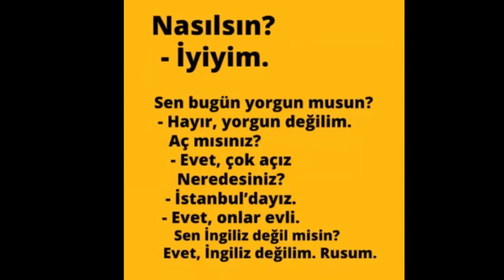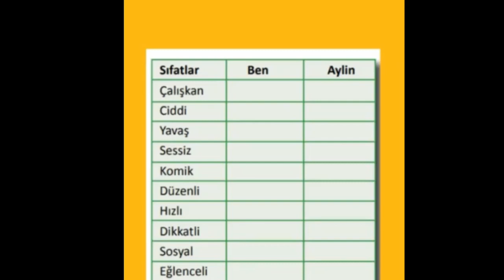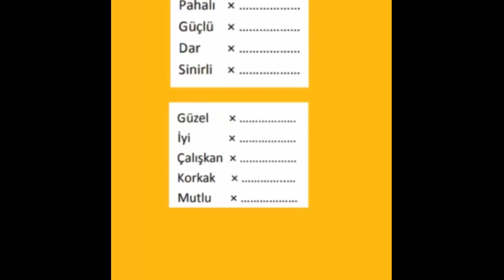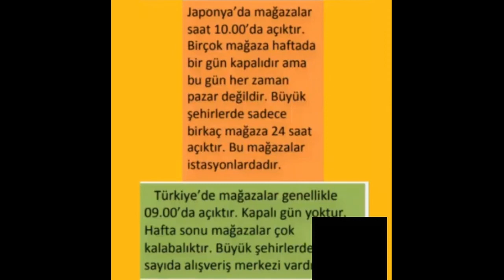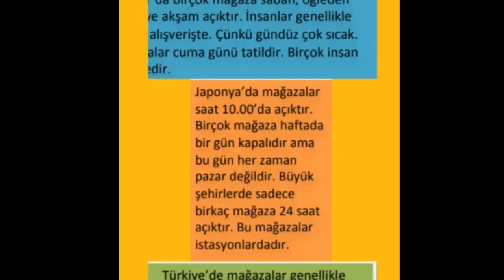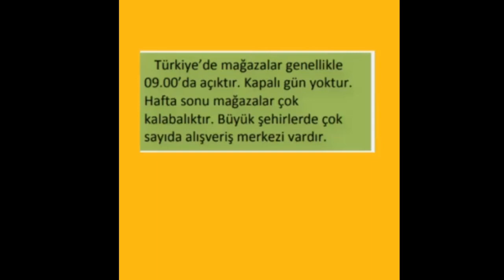تعلم اللغة التركية مجانا الدرس 10